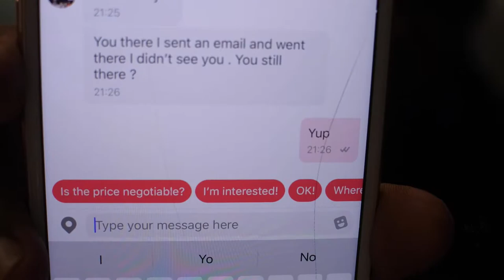Paying it Forward - A hustlers day in NYC in WINTER!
This isn't a new video, I recorded it a few months ago but, this is what I did to make money and how I pay it forward to others who need it maybe more than I do. . .

Theres soo much more to come this year!!! Hope you guys are ready!!!